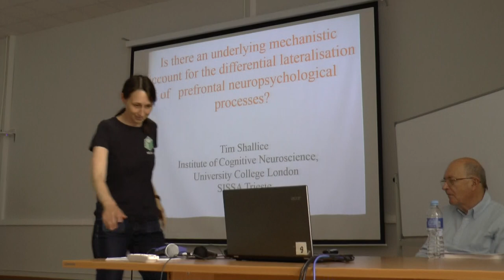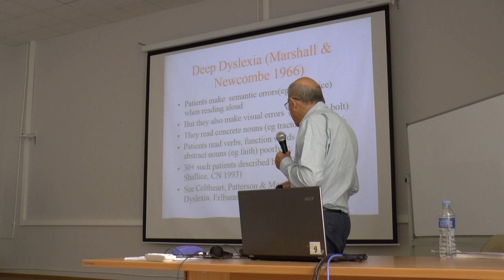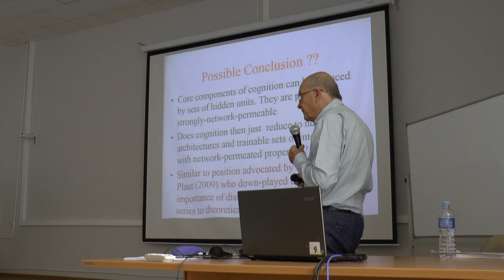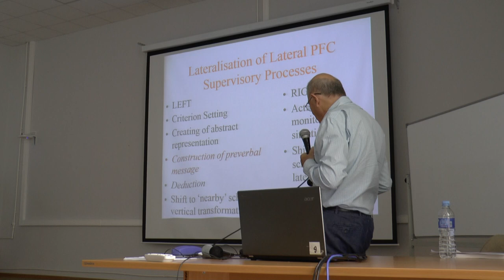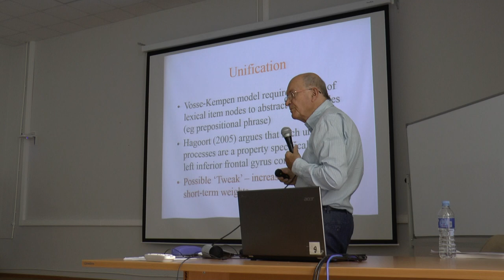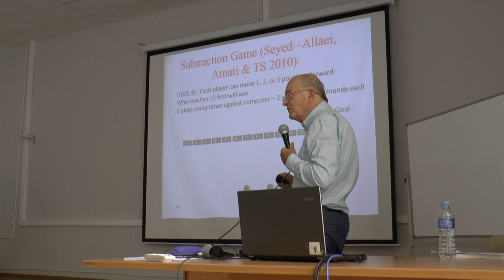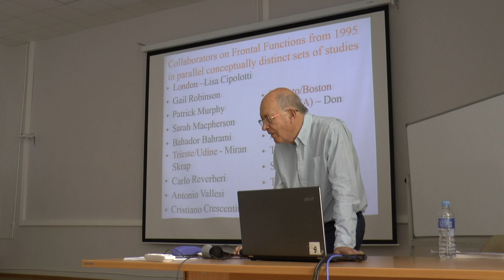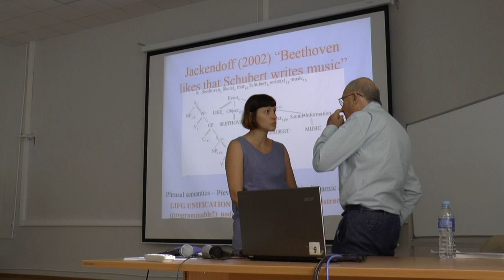Tim Shallice HSE Lecture on models of lateralization of prefrontal functions. 31.05.2019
В мае 2019 года в департаменте психологии НИУ ВШЭ состоялись открытые лекции выдающегося современного нейропсихолога Т. Шаллиса, члена Лондонского королевского общества, почетного профессора Университетского колледжа Лондона, руководителя лаборатории когнитивной нейропсихологии и нейровизуализации Международной школы передовых исследований Италии (SISSA), одного из ведущих специалистов в области когнитивного контроля и управляющих функций человека. Профессор Шаллис представил
современные исследования латерализации функций в префронтальной коре головного мозга человека, механизмов когнитивного контроля, речепорождения и решения задач, которые выполняются им в сотрудничестве с коллегами в Европе, США и Латинской Америке, а также представил свою обобщающую теоретическую схему, позволяющую объяснить различия между функциями с разной латерализацией, и показал, как эта схема может быть реализована при моделировании когнитивных процессов с
использованием искусственных нейронных сетей.

Аннотация второй лекции:

Lecture 2: Is there an underlying mechanistic account for the
differential lateralisation of prefrontal neuropsychological
processes?

A brief account will be given of the different types of models that
have been used in cognitive neuropsychology. Two main types have been
employed. Initially classical information-processing ones were used.
However, they have tended to be replaced by standard connectionist or
neural net ones. This will be illustrated from disorders in the
domains of memory, reading and spelling. It will be argued, however,
that connectionist models of particular domains need to be tweaked by
the addition of specific types of components or properties so as to
fulfil the functions explicitly assumed in the first type of model.
The example will be given of competitive queueing models in the
domains of short-term memory and spelling. Returning to the issue of
the lateralisation of lateral frontal functions, discussed in lecture
1, what could be the “tweak” in that domain? It will be argued that
the degree of lateral inhibition between alternative schemas or links
may be a key difference between the two lateral prefrontal cortices.
Functions that tend to be lateralised to the left are ones that
require strong selection between alternatives, for instance in the
creation of a hierarchical structure and so must be built on
winner-take-all neural nets. By contrast, ones that tend to be
lateralised to the right require relatively parallel processing across
alternatives. An example of the first type will be given from
investigations of dynamic aphasia arising from left inferior frontal
lesions. An example of the second type will be given from an imaging
study of difficult problem-solving that requires insight following
multiple unsuccessful attempts.